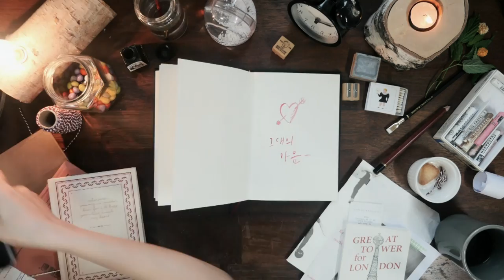[Private Weather(민간날씨연구소)] Melody (Short Film)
민날연 자체제작 영상 시리즈 - 민날연만의 감성이 담겨 있는 영상물 시리즈입니다!

1theK will endeavor to introduce more various K-POP contents through [K-POP Rare Clip].

1theK는 [K-POP Rare Clip]을 통해 더욱 다양한 K-POP 컨텐츠를 소개하기 위해 노력하겠습니다.